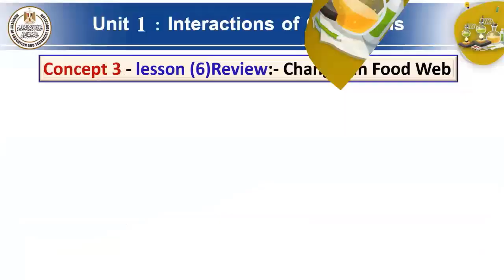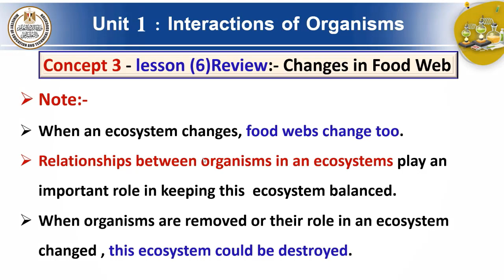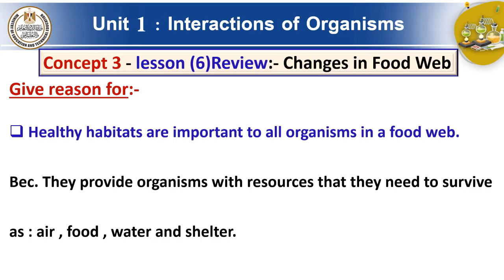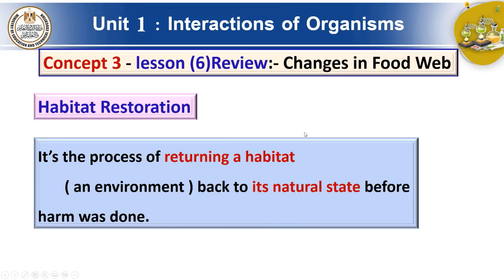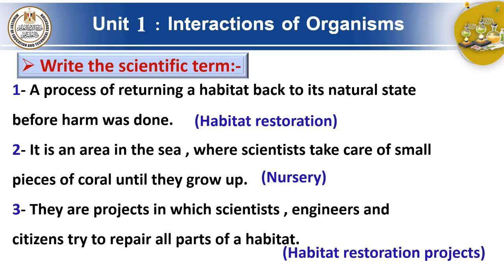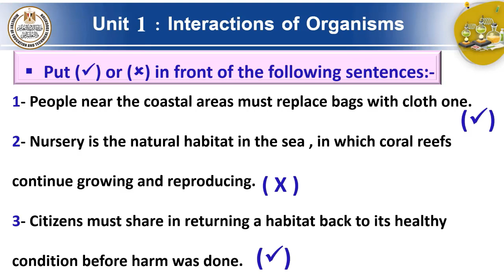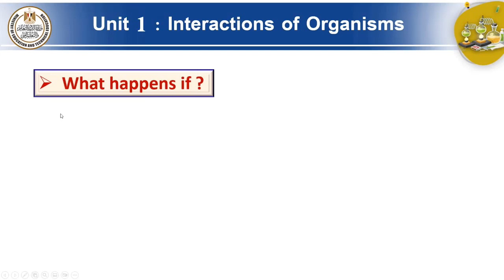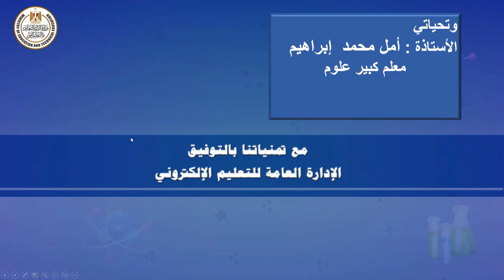science 5 primary unit 1 concept 3 lesson 6 review changes in food web